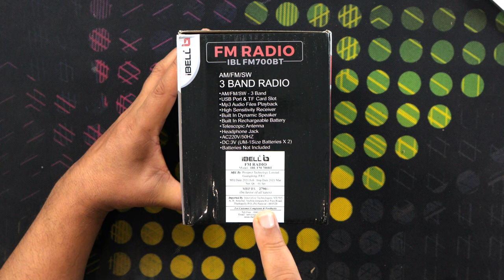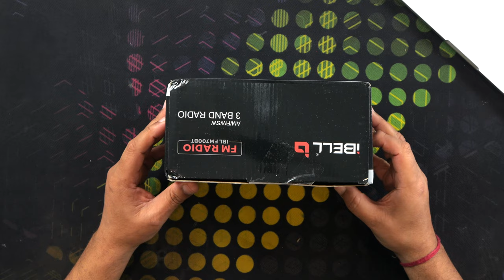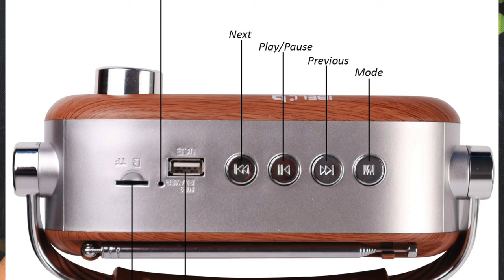iBELL, Pagaria, Onix Radio, MP3 Player, Bluetooth Speaker - Unboxing, Testing & Review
There are many retro looking radios coming the market these these from brands like iBELL, Pagaria, Onix etc.

In this video I unbox, rest and review iBELL radio cum MP3 player (with Bluetooth) to see how does it fare.

This radio comes with MicroSD card and USB slots to play MP3 music. It also comes with FM, AM and SW (Short Wave) radio stations. Do checkout if this is worth buying.